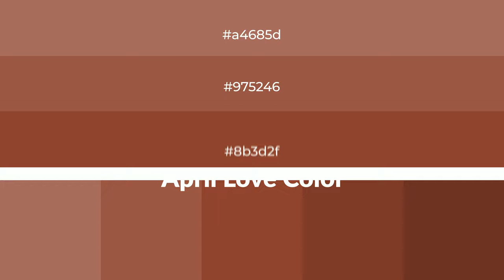Shades & Tints of April Love color 8b3d2f A Cool Red color 7b3629 6c2f24 #975246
Shades of April Love color 8b3d2f Cool Shades of April Love color with Red hue for your project!

Shades
Hex 7b3629

Tints
Hex 975246